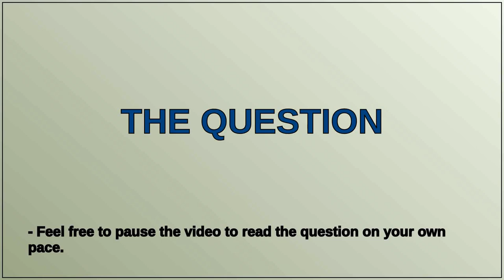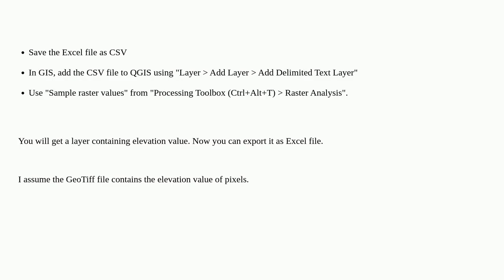Elevation from TIFF file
A special thanks goes out to the community

  dem qgis elevation